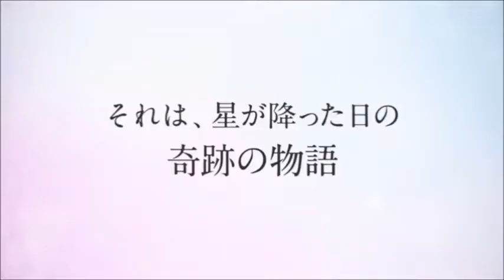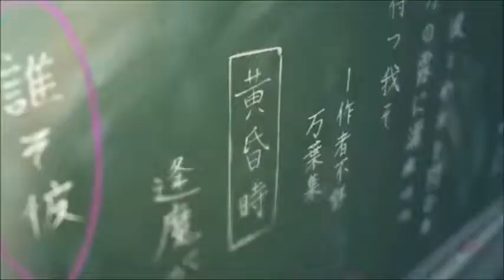AMV Kimi no Na wa - Big Sky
[AMV] Kimi no Na wa ( Your Name )